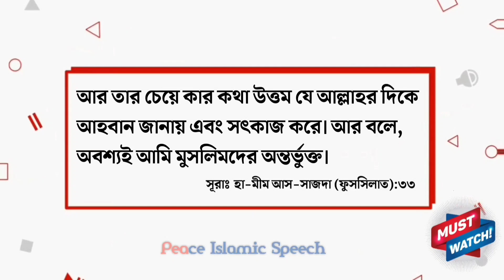ঘরকে ইবাদতের স্থানে পরিণত করুন | ড. মনজুরে এলাহী